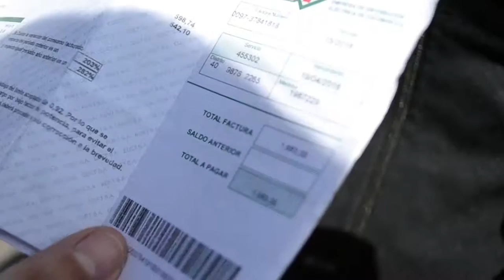Asamblea Popular en la Plaza